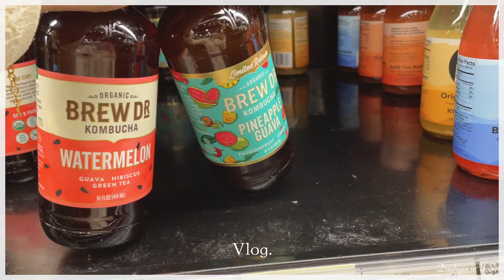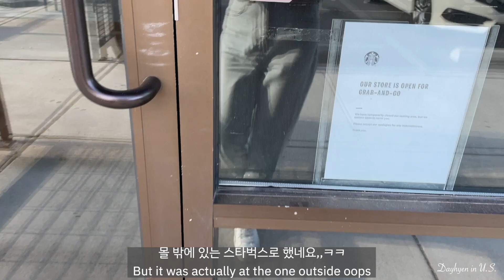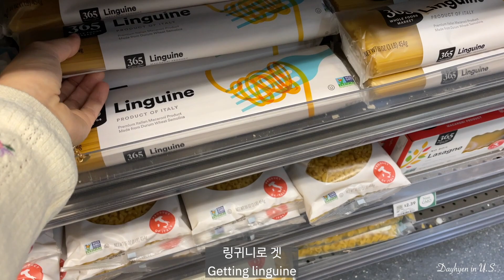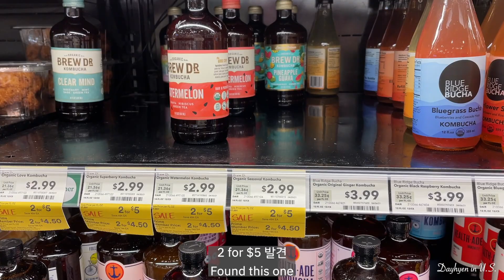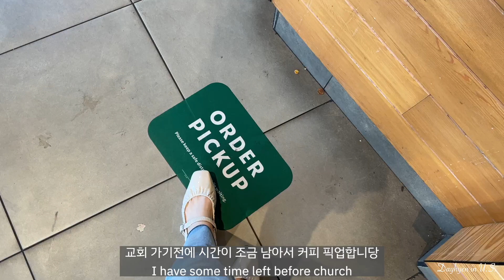ENG) Vlog. 🇺🇸미국 직장인 일상 | 계속되는 재택근무, 주말엔 여기저기 돌아다니기 (h&m, west elm) | 홀푸드마켓 장보기 | 봄맞이 헤어컷💇🏻‍♀️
다들 잘 지내셨나요? 이번주도 저의 소소한 일상을 가지고 돌아왔어요:) 아직까지 재택근무는 계속 되고있어서 주말에는 꼭 어디론가 나가는 요즘,,ㅎㅎ 더욱 따뜻해지는 날씨에 머리도 자르고 예쁜 신발 선물도 받은 한 주 였네요💖 그럼 다음주에 또 찾아올게요!☺️